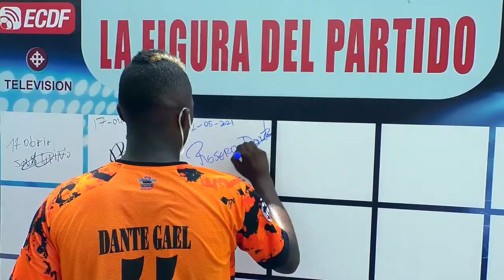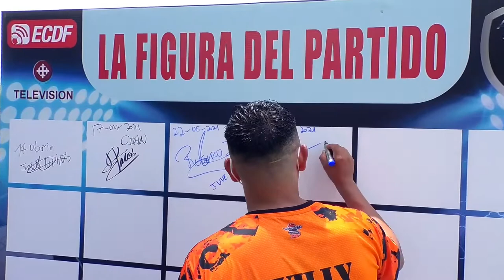AMATEUR LEAGUE | ENTREVISTA ROSERO Y SANTILLÁN